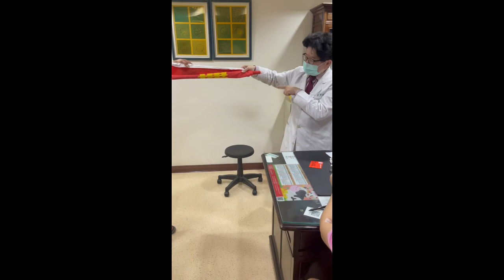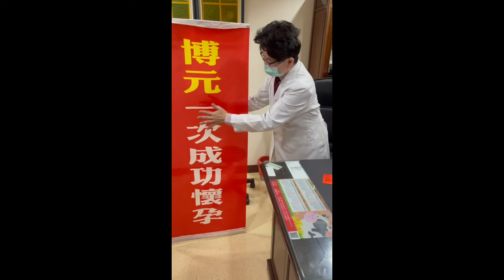2021年10月10日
去找你回來當天停紅綠燈又撿到1000元我老公就說跟你很有緣

提早6天驗孕成功！恭喜！來看她撿到一千元的奇遇記…..

每一天從田尾公路花園騎摩托車到彰化市博元婦產科打針趙姓病人：現在驗會準嗎？

每一天從田尾公路花園騎摩托車到彰化市博元婦產科打針趙姓病人：剛驗的

 博元婦產科蔡醫師：我蔡醫師生目睭發目眉，毋捌看過：每一天從田尾公路花園騎摩托車到彰化市博元婦產科打針

 博元婦產科蔡醫師：恭喜你
我特地把10月4日中午12:11
也就是五天前
我們在植入胚胎後我跟你們夫妻兩個人解釋百分之百會成功的影片
10月4日植入胚胎五天以後10月9日就成功懷孕
非常有可能雙胞胎
我你是我看過最認真的病人
每一天從田尾公路花園騎摩托車到彰化市博元婦產科打針
每一天風雨無阻的
整個試管嬰兒過程起碼也騎了兩個月六十天
這麼辛苦你成功是應該的
是同時你大哥夢到你懷孕也真的是美夢成真

每一天從田尾公路花園騎摩托車到彰化市博元婦產科打針趙姓病人：
我的故事是5年前找過你很有緣份5年後要找上你這次做就ㄧ次懷孕了

 博元婦產科蔡醫師：「咦？我那時候說什麼？」

有披衣菌

但我沒想當披衣菌會照成不孕

因爲我們結婚10幾年了都沒有喔

我人工受孕也做了3次失敗收場ㄓ後就沒勇氣到婦產科看醫生了

每次老公約我都沒有信心要在踏上那ㄧ步婦產科我都找理由推掉
我老公就非常生氣

還是非常感謝蔡醫師給我的鼓勵與勇氣

 博元婦產科蔡醫師：人工受精不是我們博元婦產科做的喔！
恩
還是謝謝你

 博元婦產科蔡醫師：
6天前：10月4日植入胚胎我有自信滿滿妳會成功！還有錄影存証喔

還有謝謝你裡面請的護士都辛苦了每天去打針辛苦她們了
昨天9點多才去打她們還願意等我很感謝她們
你們大家都辛苦了

服務病人是我們的工作：
每一天從田尾公路花園騎摩托車到彰化市博元婦產科打針更辛苦

蔡醫師我有認識一個女生說她還有培胎在中x
她說可以去你那裡做嗎？
她說她剩3顆

新竹市移胚胎過來博元婦產科只植入一個就成功生男孩的李小姐:

“我永遠忘不了，當他還是胚胎時，我就緊緊近距離擁抱過他！我抱著裝著他的液態氮桶，奔向博元找到一線生機的時刻！

“按您這麽說來，撇開能正常自然懷孕的人不說！我們得靠做人工生殖技術才能懷孕生而生下寶寶的人，真的很不簡單啊！”

“雖然Leon已經滿2歲了！
但⋯我還是常常覺得不可思議！

博元婦產科博元婦產科
:為什麼有這麼多人移動胚胎從台北從新竹從高雄移來博元婦產科植入呢￼？
因為現在比較多人移動胚胎到博元婦產科
已經添購一個更大型的乾式移動液態氮筒
不過聽一個從新竹市到博元婦產科成功的李小姐￼病人描述她緊緊抱著
移動液態氮筒的心路歷程
非常的特別
因為我只交代移動的技術細節
但是很難想像當事人的她抱著的是她未來的娃娃(或們)
李小姐由蔡醫師植入一個她移動來的胚胎
成功生男嬰也就是鼎鼎大名的開閔王第23代國王

我有一個謝旻〇病人她在台中取卵手術兩次19個胚胎
那個醫師植進入八個胚胎都沒有成功
移動11個過來
我讓她兩次都成功
生了一個女兒一個男孩
最近才來銷毁剩下的胚胎
她不了解的問我說為什麼好個胚胎8個
那個醫師選八個好的胚胎都失敗
被挑剩下的不好的胚胎
蔡醫師你能夠每一次都成功
也沒有￼￼在博元婦產科￼重新打針
我告訴他只有一個地方不一樣
我們植入過程非常龜毛
非常講究細節

有一次我上于美人上節目
她最後說一句話說:“每個人的誕生就好像你把一把米灑向天空然後你那一支針這些米掉下來被針剌中
每一個生命都是一個奇蹟

新竹市移胚胎過來博元婦產科只植入一個就成功生男孩的李小姐:這個我很相信，也認同！

新竹市移胚胎過來博元婦產科只植入一個就成功生男孩的李小姐:當天我完全沒有料到
Leon會不加思索的
直接讓蔡醫師抱
最後還不跟我回家😅
感覺很想留下來

我媽媽也說
Leon知道蔡醫師是恩人
想對蔡醫親近親近⋯示好！😊

看到蔡醫師的最後一段～～～
回想起當時謹剩一個正常胚胎，心情又很不安的我，ㄧ直上網找醫生，ㄧ直看，ㄧ直找，ㄧ直淘汰，找到我都哭了！因為我不知道哪個醫生才能幫我呀！
還好我認識的好心網友，ㄧ直陪著我選，陪我討論，最後我們選擇到博元！
深深的認為⋯我們當初轉胚胎到博元是正確的選擇！醫生緣主人福(開動了)
隨後有一個台南的許小姐50歲也是在新竹市移胚胎過來博元婦產科只植入一個就成功生男孩的李小姐介紹下把新竹市胚胎移移到博元婦產科醫師植入胚胎一次成功

看到這張照片
讓我回想起～～～
曾經⋯我的小妹跟我說
她還不想要有小孩。
直到我跟她說，妳要就趕快生吧！
因為⋯我在做試管嬰兒，花大錢就算了，還得自己抓著肚皮打針，重點是還ㄧ直失敗⋯我不知道何時才能成功，也許我這輩子都當不了媽媽了！如果妳身體沒問題要趕快生！

她聽了我的話後，覺得很害怕趕快執行生產任務，很幸運沒多久她就自然懷孕連生了2個，生第一胎時37歲，生第二胎時39歲
一男一女（右三、右五）
小妹的女兒只大Leon六個月！

這個我很相信，也認同！

當天我完全沒有料到
直接讓蔡醫師抱
感覺很想留下來

深深的認為⋯我們當初轉胚胎到博元是正確的選擇！醫生緣主人福🙏🏻

在博元婦產科一次成功的試管試管嬰兒寶寶回來博元婦產科看蔡醫師

移胚胎台中來博元婦產科植入兩次都成功先後剩下一個女兒和後來用一個男孩

從來沒有在博元婦產科做試管嬰兒！她這台中市某醫院做試管嬰兒失敗兩次非常失望
乾脆把台中市的胚胎移過來兩次都成功懷孕
博元婦產科第一次植入就成功了生女兒
博元婦產科再作做第二次植入又成功
生男孩

明天3/13要來博元婦產科看蔡鋒博醫師
氣死人了楊小姐乾脆把胚胎移到博元婦產科 植入兩次都成功，己生一女！影片中和蔡醫師玩耍的黃色衣服女孩
今天在博元婦產科植入胚胎又懷孕成功看到一5週胞胎！今天回來拿NIPTY報告準備在豐原生產！

  她在博元婦產科做試管嬰兒，一次就成功，她從台中市移胚胎到博元婦產科，在台中市那家醫院，兩次取臉兩次植入的胚胎都沒使她懷孕，於是病人把11顆胚胎移到博元婦產科，她原本想重新打針，但蔡醫師和她說不用重新打針，植入胚胎後病人成功生下一名女嬰，女嬰長大後，病人想替女嬰添個伴，又來博元婦產科解凍植入，懷了一名目前超音波看起來是男嬰，她甚至還有三顆胚胎冷凍在博元婦產科，病人說:幸好當初沒有重新打針取卵，蔡醫師真是佛心來者，移過來的胚胎讓我先後懷了一女一男。病人將到豐原新惠生婦產科進行生產，今天回博元婦產科拿NIPTY抽血報告。

對比在台中市某診所取卵兩次植入八個胚胎都摃龜，花了一大把錢一無所有，但在博元婦產科花錢少少，兩次都成功懷孕，她今天驗孕成功，從植入胚胎第五天每天驗一隻驗孕棒，(抽血bHCG=433.7)共六支，我稱她為六星上將，她今天有感而發，在台中市都白花錢了，而且是花大錢

6星上將的楊小姐移胚胎到博元婦產科！植入二次都成功：已生一女！唉呀！這次可能三胞胎！她是6星上將！（看影片）
她在台中市取卵兩次做18個胚胎共植入胚胎二次每次4個！共8枚胚胎都失敗沒有懷孕
她乾脆🔥火大憤而移剩下的10個胚胎到博元婦產科前年只一次試管嬰兒就成功生一女
今天週末又植入三枚胚胎
最多外院移胚胎到博元婦產科做植入！！為什麼？
多達17家試管中心移胚胎到博元婦產科？
博元婦產科有什麼過人優點使移過來的胚胎植入都成功？使病人這麼信任？細心用心到「龜毛」的地步！
她在台中市做18個胚胎共植入胚胎二次每次4個！共8枚胚胎都失敗沒有懷孕
今天週末又植入三枚胚胎！蔡醫師打賭她一定成功！他她比較的說：博元婦產科植入胚胎比較細心
博元婦產科pk台中市某院：2/7（植入7中2次）:比0/8（植入8中零個）

想要一次成功
來博元婦產科